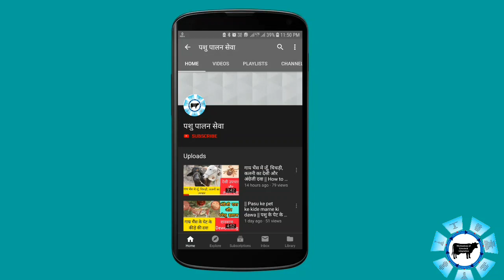पशु में पानी कैसे चढ़ाते है || गाय भैंस को मोटा करने के उपाय || gaay bhains ko mota karne ke upay